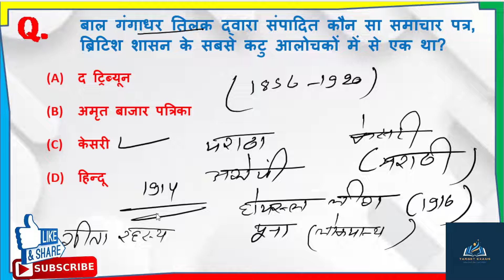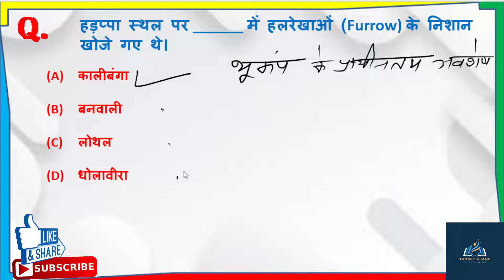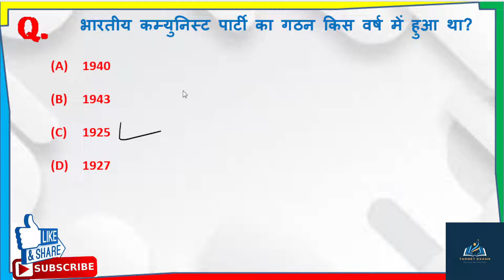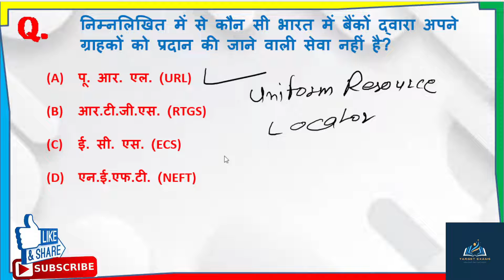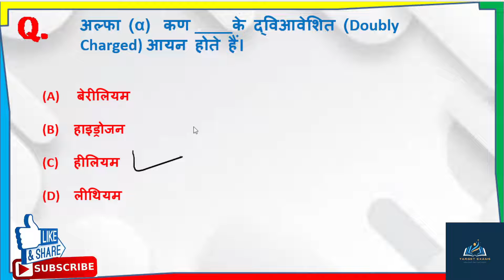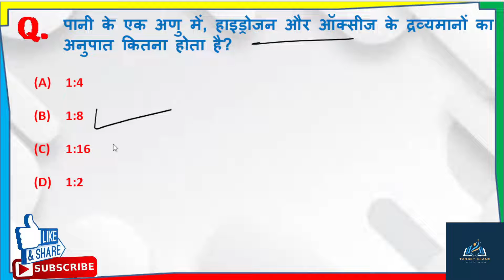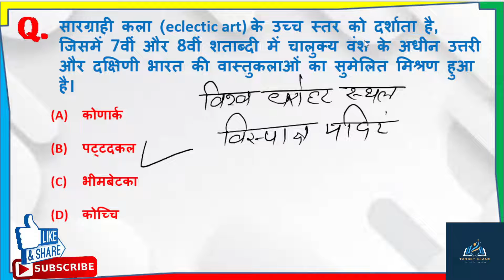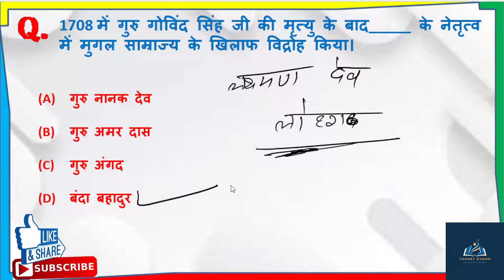SSC GD GK part 23 previous year questions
sscgd previous year papers